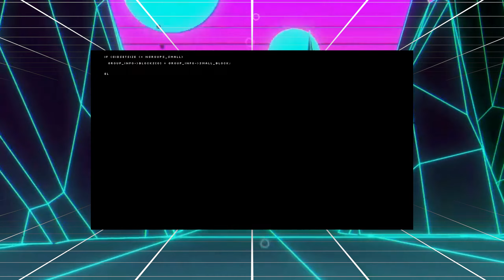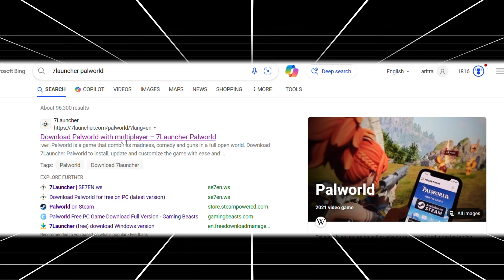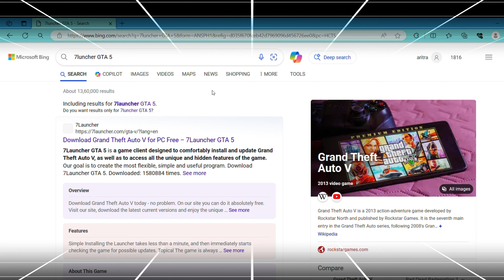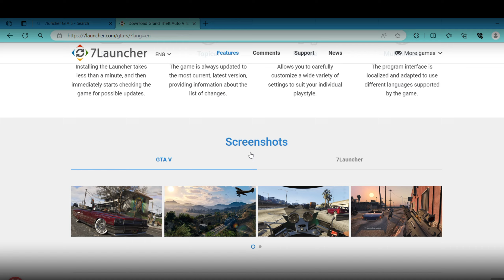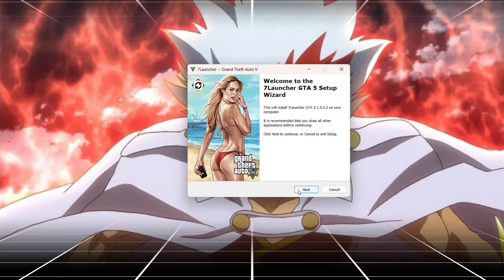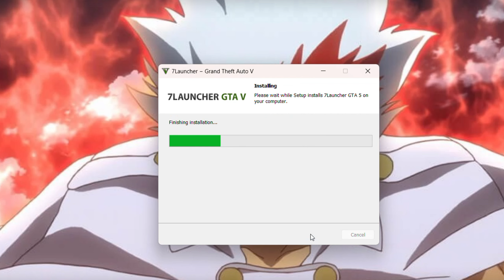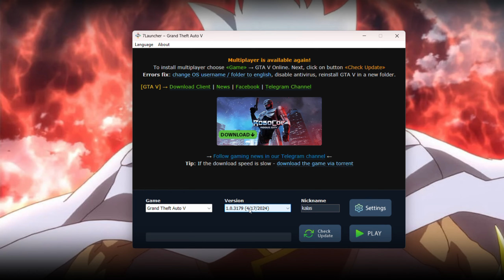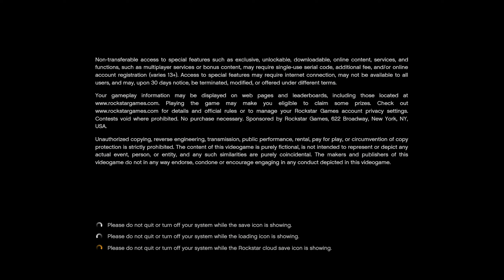TUTORIAL OF PALWORLD DOWNLOAD | FREE DOWNLOAD OF GTA V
Welcome to another exciting episode on our gaming channel! 🎮

In today's video, we're diving back into the vibrant world of Palworld, a survival crafting game teeming with mysterious creatures known as Pals. Our mission? To catch the elusive Boss Pal! 🐾

Join us as we navigate through lush forests, cross roaring rivers, and climb towering mountains in our relentless pursuit. Will we be able to outsmart the Boss Pal? Or will it elude our grasp once more? There's only one way to find out!